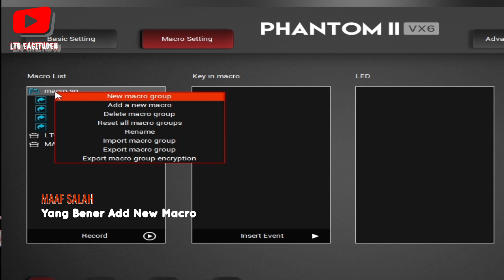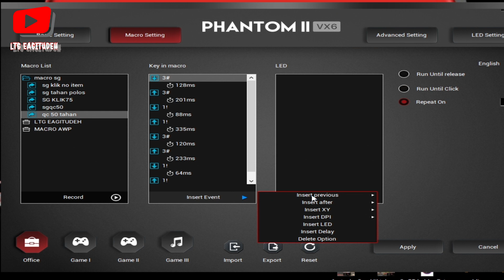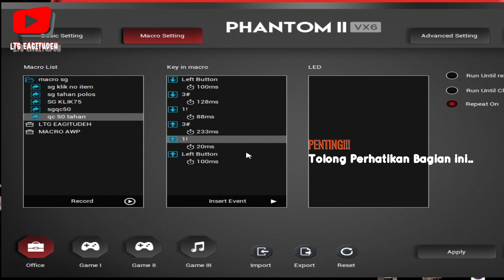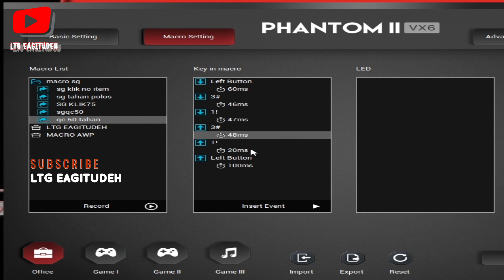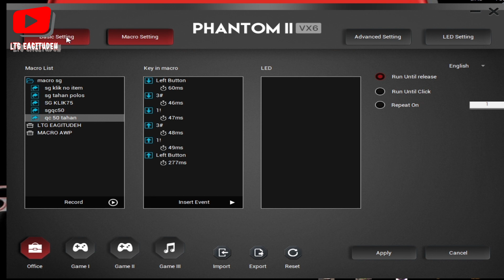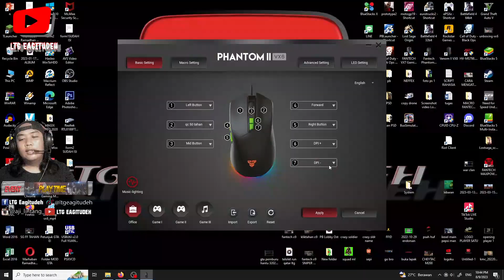MACRO SG KLIK TAHAN QC 50% VX6 dan cara Pasang macro di klik kanan mouse fantech phantom II vx6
DONASI CHANEL agar semakin berkembang
7 Tombol Makro
Fantech PHANTOM II VX6 telah dilengkapi dengan 7 tombol yang bisa diprogram dengan fungsi makro. Tombol-tombol tersebut bisa menyimpan hingga 4 profile serta mendukung script makro dan penundaan pengeditan.

Switch Huano 20 Juta Klik
PHANTOM II VX6 dirancang dengan switch Huano yang mampu bertahan hingga 20 juta klik. Adanya switch tersebut, membuat kamu bisa menikmati mouse yang awet dan tahan lama pada berbagai kondisi penggunaan. Dengan tetap memastikan kualitas kecepatan serta responsif yang bagus untuk penggunaan jangka panjang.

UNTUK SETTINGAN MACRO LAINNYA
Donasi untuk settingan mouse macro baru